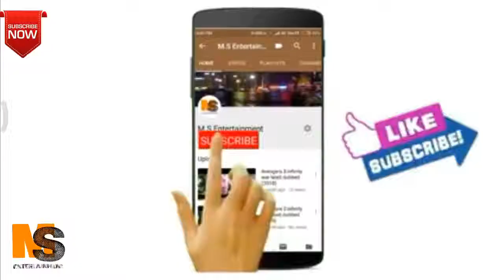Desh rangeela rangeela desh mera rangila | Huda pre primary school parli | outstanding performance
MS Entertainment
Entertainment
ms
15agust, Desh rangeela rangeela desh mera rangila | Huda pre primary school parli,